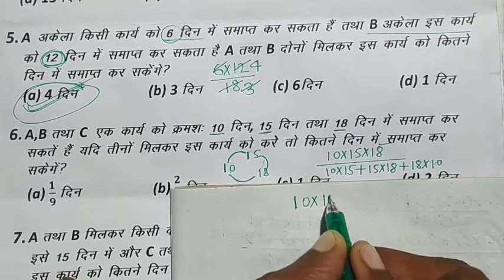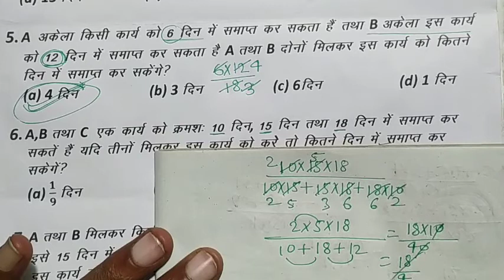SSC GD EXAM MATH TRICKS || Time & Work || समय तथा कार्य || Class 3